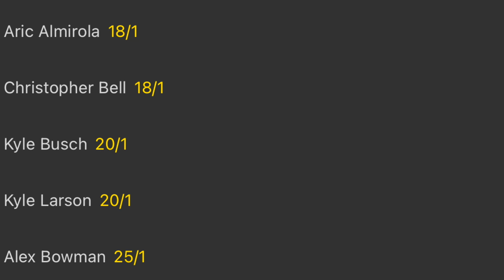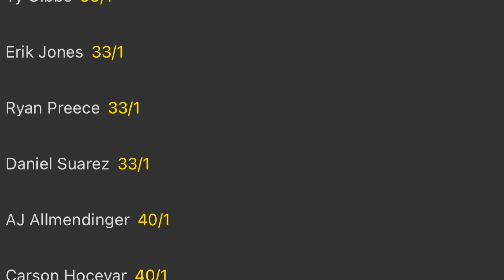NASCAR Talladega Preview......Or Not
A look back at the NASCAR Weekend at Texas and the Cup Playoffs move along to Talladega this weekend. Throwing out a few long shots leans in Cup and some cheap ideas for Trucks. but keep things super light at the SuperSpeedways.

00:32 Last Week with Chris Bell
1:08 Kyle Larson Blew It
2:32 Talladega Cup odds
4:29 Trucks & Enfinger